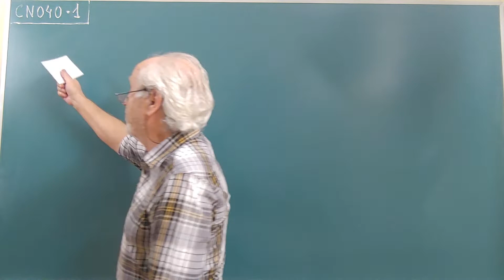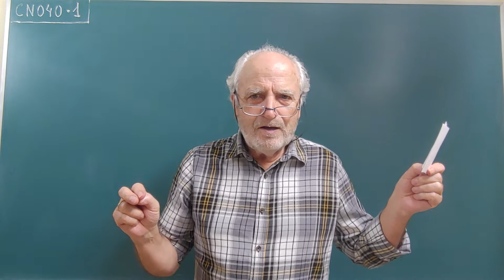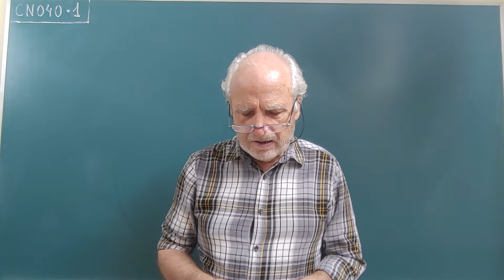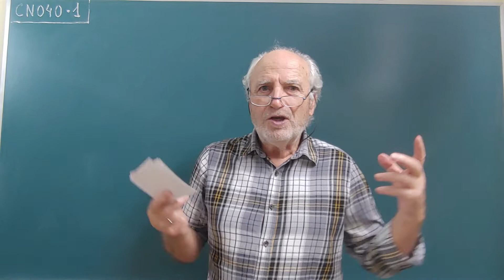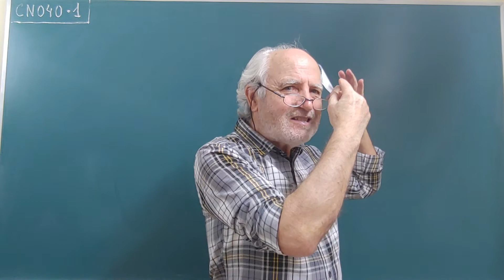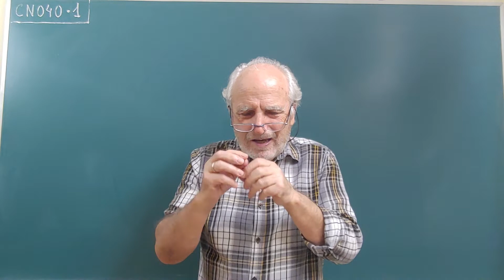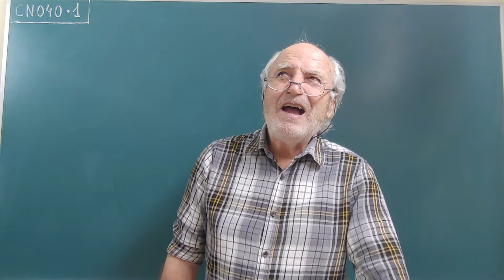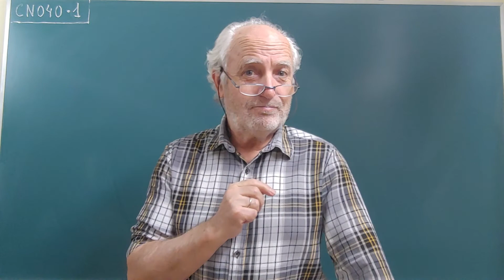CN040.1 (Continuar con CN040.Rep)